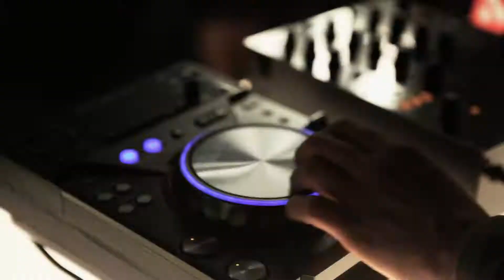2PM - Hands Up (East4A Mix) [Official HD Music Video]